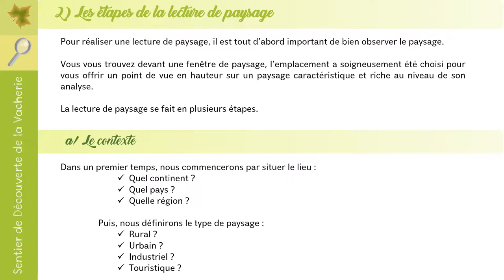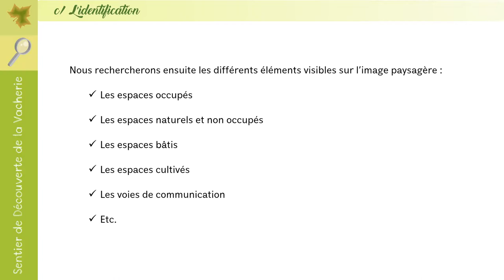La lecture de paysage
Comment lire un paysage ?
Un documentaire réalisé dans le cadre du kit pédagogique de découverte de la Vacherie.
Une vidéo réalisée par l'association Les Écoacteurs